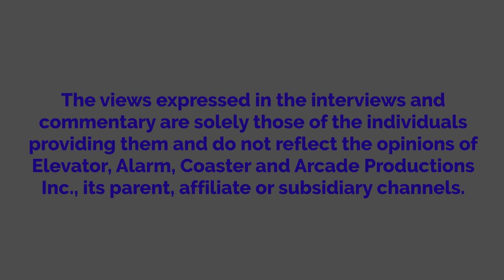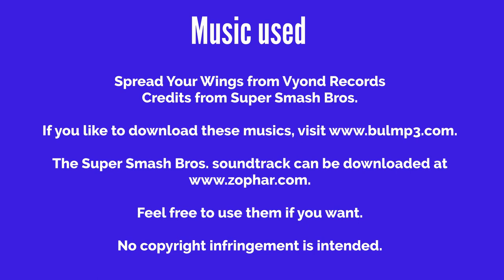Jodie Watches The Last Castle And Gets Grounded